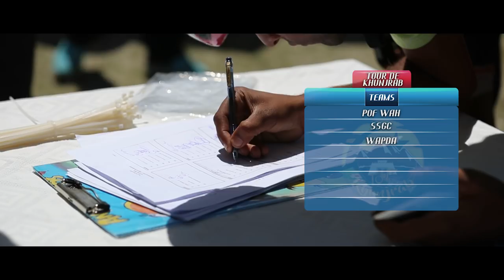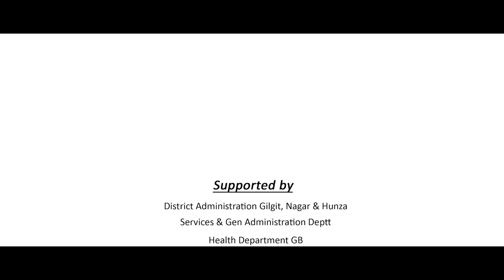Tour De Khunjrab 2018 Official Documentary - TAKING CYCLING TO NEW HEIGHTS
Last year more than 100 cyclists participated in Pakistan's first Tour De Khunjrab Cycling Race. The 3 days race kicked off from Gilgit City on Friday, May 11th 2018 and ended the race at Khunjrab Pass (World’s highest paved international border famously referred to as the "Roof of the World")
Video credit: Mayaro Films